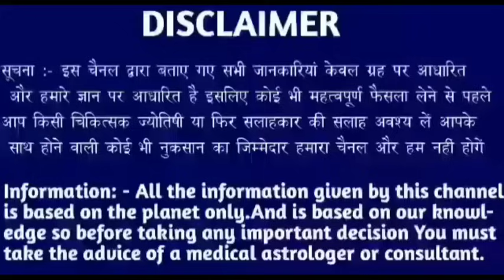सिंह राशि 22 सितंबर 2023 | Aaj ka singh rashifal| Singh rashi 22 september2023| Geeta gyan rashifal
28 tarikh guruvar
28 tarikh guruvar
28 tarikh guruwar
28 तारीख गुरुवार
28 tarikh Thursday
28 tarikh गुरुवार
28 tarikh ka rashifal
Singh rashi ke bare mein bataen
28 tarikh ka rashifal
Rashifal dikhaiye
Rashifal bataiye
28 tarikh ki rashi
Singh rashi bhavishya
28 august singh rashi
Singh rashifal
Aaj ka rashifal
Singh rashi
28 tarikh ki
28 tarikh ki singh rashi
Rashifal dikhaiye
28 tarikh singh rashi
28 tarikh singh rashifal ke bare main batayen
राशिफल बताओ
Singh rashi
Singh rashifal
Singh Rashifal
28 की जानकारी
28 September singh rashi ka rashifal
28 september singh rashi
28 September ke bare main batayen
28 September 2022 singh rashi
28 september 20222 tula rashi
Aaj ki rashi bataiye
28 september ka singh rashi ka rashifal
Rashifal dikhaiye
Rashi dikhaiye
28 september 2022 singh rashi
28 tarike ki singh rashi
28 September singh rashifal 2022
August singh rashifal
28 september singh rashi
28 september ko singh rashifal
28 tarikh ko singh rashi
Singh 2022
28 September 2022 singh rashi
28 september singh Rashi 2022
Singh rashifal
28 September singh Rashi 2022
Singh rashi ke bare main batao
28 September singh rashifal
28 September 2022 Singh Rashifal
Singh Rashi walon ka aaj ka
28 september ka rashifal
सिंह राशि
Singh
Thursday singh rashi
Rashifal today
28 september ka news
28 September rashifal
28 September ka Rashifal
28 september ka singh rashi
Singh Rashifal
KR rashifal
KB rashifal
Singh
Mahakali astrology
Rashi
Aquarius
DLR Rashifal
DRS Rashifal
Rashifal Report RR
Astro samadhan
Vaidik jyotish
Vaidik jotish
Geeta gyan rashifal
Singh rashi
Singh
Rashi
Aquarius
Taurus rashi
Taurus rashifal

Follow me